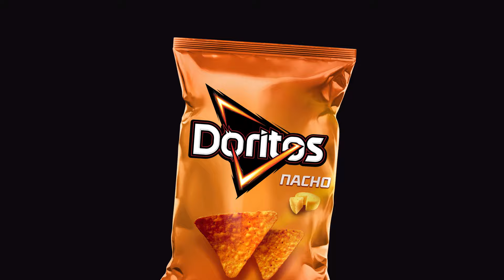🔝 VRH je ljeto – ali samo uz VRH trougao! 🔺BIH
Je l’ neko spomenuo VRH ljeto? Jer trougao je spreman! 🔥